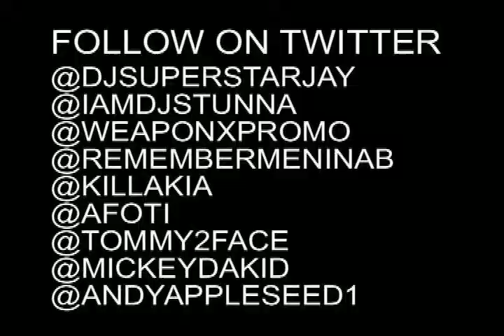Lady Luck & Maya The B | DJ Superstar Jay & Nina B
The amazing lyricist Lady Luck comes to Ooba with "The Round Table" host Maya The B, and have fun on the couch with Jay & Nina.  Then Luck goes in with a seeerious freestyle!